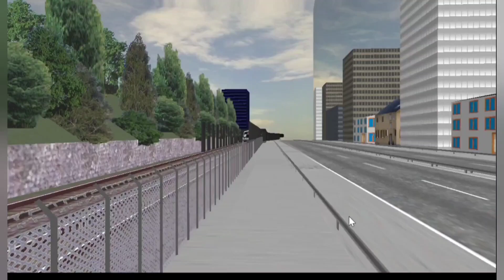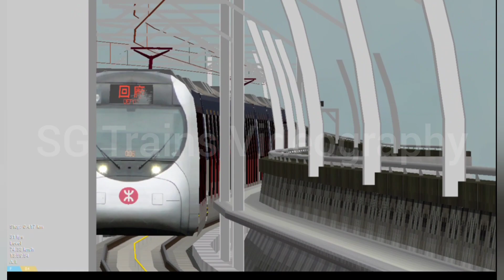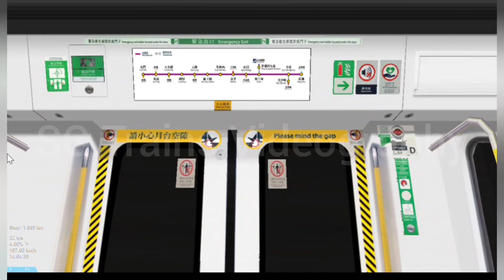[openBVE] MTR West Rail Line trains + Ride on C1141A EMU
By 27th June 2021, the full MTR Tuen Ma Line will open up. In fact, the Tuen Ma Line is just connecting 2 lines together. The Tuen Ma Line is just 1 major part of the Sha Tin to Central Link. The West Rail Line and the Ma On Shan Line (now called Tuen Ma Line Phase 1 after opening of Hin Keng, Diamond Hill and Kai Tak stations). With the opening of the remaining stations, Sung Wong Toi, To Kwa Wan, Ho Man Tin and the new Hung Hom platforms, which connects to the existing West Rail Line. With the opening of the TML, more trains were ordered under contract 1141A and these trains commenced service in back 2016 on the Ma On Shan Line only. Before the TML could open, MTR must make sure that the C1141A trains will work on the West Rail Line. Hence, in March 2020, some of the C1141As commenced service on the West Rail Line. Its a rare sight that will be common once the full TML opens.
*Do note that the new Hung Hom platforms opens on 20th June 2021
**If I make any mistake in any of the information above, do feel free to correct me in the comments section below :)

This video showcases 2 SP1900 EMUs and 1 C1141A EMU. 1 of the SP1900 EMU was withdrawn to Pat Heung Depot.
Message from Admin: With the surge in the number of COVID-19 community cases, the Government has implemented more restrictions which commenced on 16th May 2021. Hence, this channel will upload mostly openBVE related content until the enhanced restrictions are lifted. Please adhere to the enhanced restrictions by staying at home as much as possible. Should you take public transport, please wear a mask and avoid talking to one another or on your mobile phones. Let's do our part to curb the spread of COVID-19!